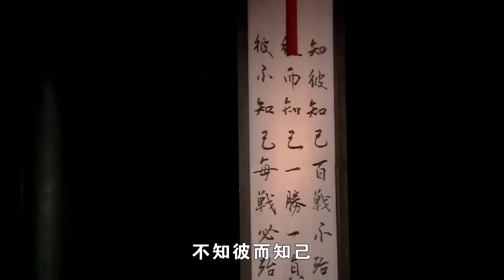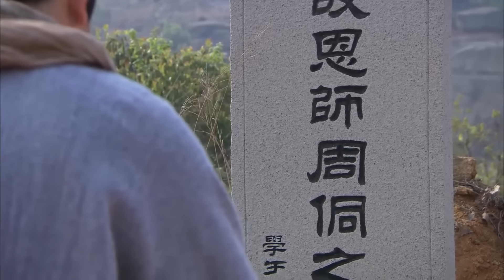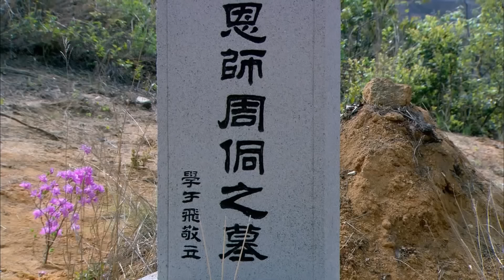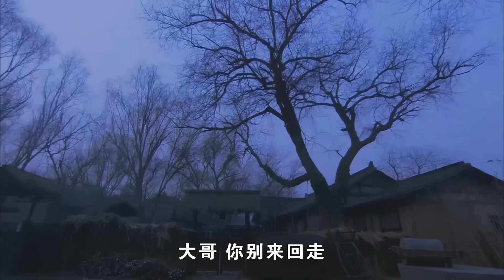⚔️ 蒙古派十万大军进攻，岳飞仅率领一千人打跑敌军！⚔️kungfu | 功夫 | 功夫大師